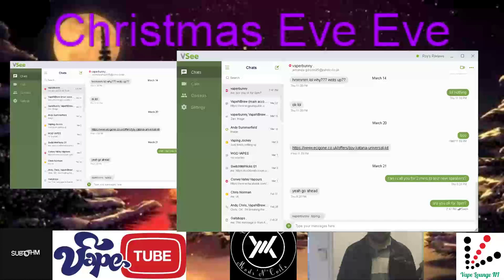Vape Lounge NI Live Stream - Sunday Vape Lounge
A Northern Ireland based Vaping channel for light heart vaping discussions and chat. Advocacy for vaping  and vaping related products. A chance to meet reviewers, get advice of vaping and juices.

This channel is 18+ and all views of the casters and guests are their own and not necessarily the views of this channel.